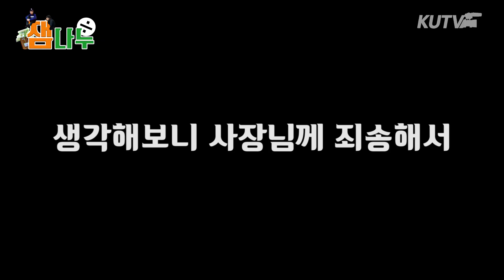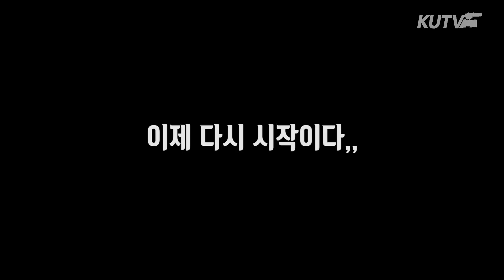[KUTV 정규방송] 잼나누 EP01 대학생의 하루 바꿔살기?!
타인의 삶 리얼 체험 프로젝트!
나와 다른 청춘의 삶이 궁금해?!

한번도 만나 본 적 없는 두 청춘의 하루 체인지!
리얼 TMI인데 재밌어.. 🤔

제작: 62기 김다현 박건영 신윤승